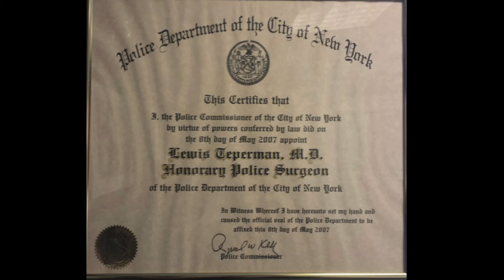American Liver Foundation Gala 2014: Physician of the Year - Lewis Teperman, MD, FACS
Lewis Teperman, MD, FACS of the NYU Langone Medical Center accepts the Physician of the Year award from the American Liver Foundation, Greater New York Division at the 14th Annual Honors Gala on September 23, 2014.  Presenting the award is Hillel Tobias, MD, PhD, NYU Langone Medical Center